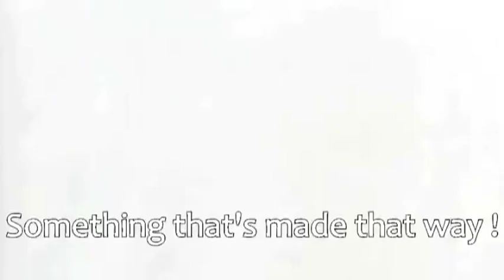Anime mix amv - Food Gang - Clove ! What I don't like !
Creole remix by Food Gang ! Finally the full version also the translation to english is not perfect and btw lambi is a seafood ! In creole with english lyrics !